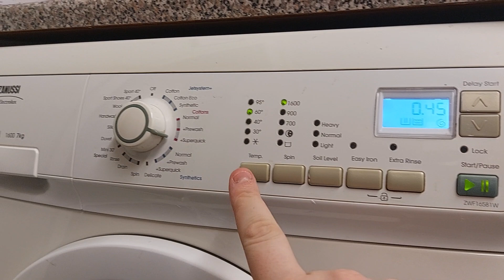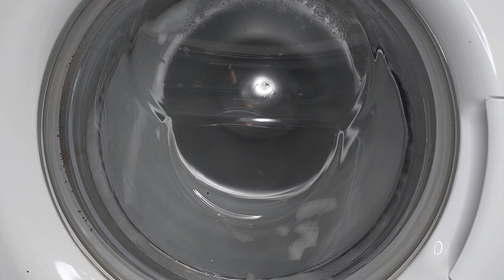Zanussi Jetsystem+ ZWF16581W - Cottons+ Superquick 95c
Zanussi ZWF16581W Washing Machine.

Cottons+ Superquick.

No Options Selected.

2 Rinses.

1600rpm Final Spin.

Earth Breeze & Lenor Spring Awakening Used.

White Towels Load.

Keep Calm and Wash On Everyone!